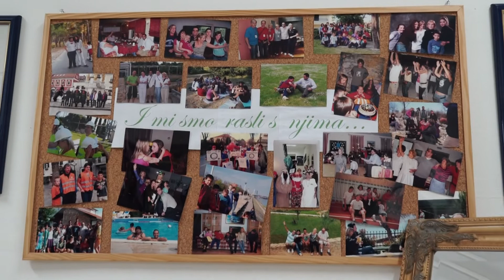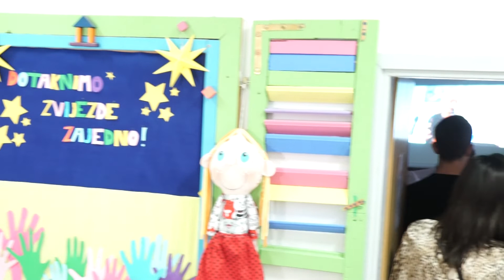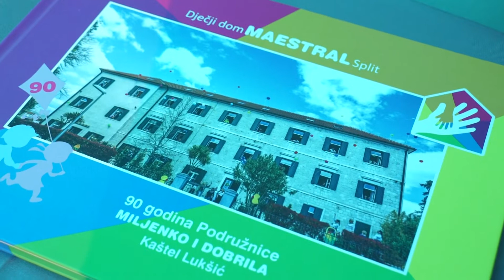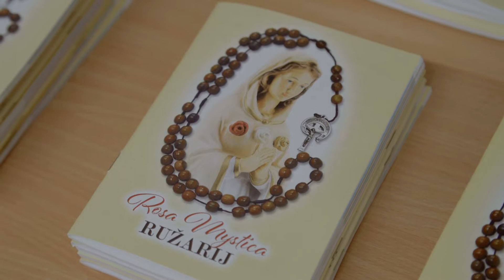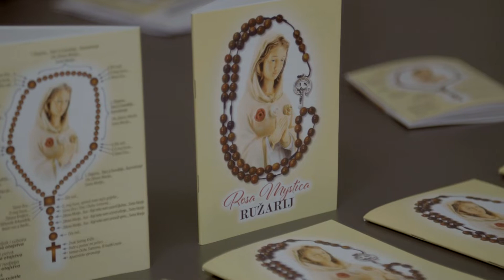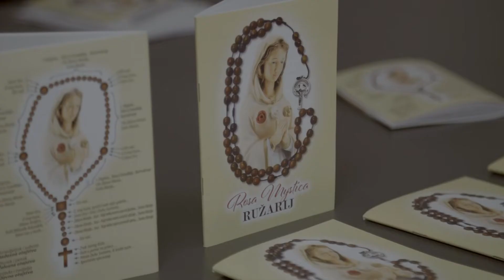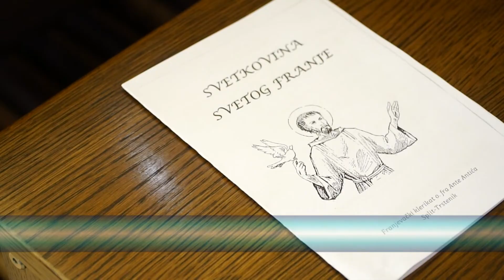Radosna vijest (12. listopada 2021.)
U "Radosnoj vijesti" pogledajte: Proslavljena 90. obljetnica podružnice Miljenko i Dobrila u Kaštel Lukšiću; Predstavljena knjiga „Rosa Mystica – Ružarij“ autora Petra Jurčevića; Održan humanitarni koncert za Sigurnu kuću Caritasa SMN; Proslava blagdana sv. Frane na Trsteniku u Splitu.